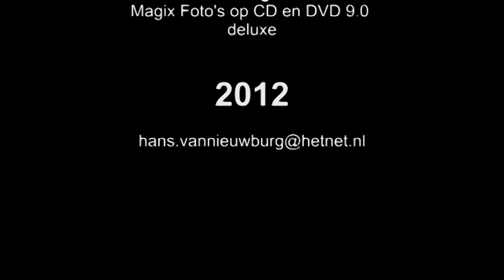Liechtensteinklamm in Sankt Johann im Pongau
Niet ver van Camping Kastenhof in st.Johann im Pongau ligt een van de mooiste natuurmonumenten van het Salzburger land: De Liechtensteinklamm
Opnames door Fred en Mary Kuikman omdat bij mijn geplande bezoek de klamm net gesloten werd ivm de bouw van een nieuw bezoekerspand bij de ingang. Ik heb dus hun opnamen gebruikt. Tevens enkele foto's van de website van de Klamm en uit Wikipedia.